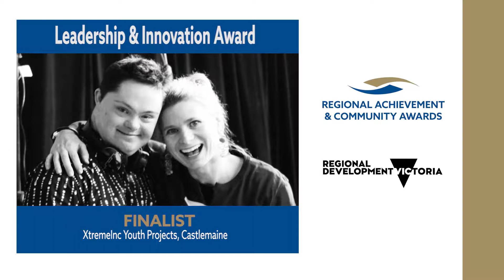Regional Achievement & Community Awards 2017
On Friday October 13th, XtremeInc Youth Projects attended the gala dinner for the Regional Achievement Awards as the Top 4 finalists in Innovation and Leadership. We were so honoured to make it this far and even thought we didn't take out the 1st place, we walked away proud winners in our field and as leaders in youth leadership.

Here is the profile produced for the award night which was presented on stage.

Congratulations to all all of our hard working volunteers, participants and members